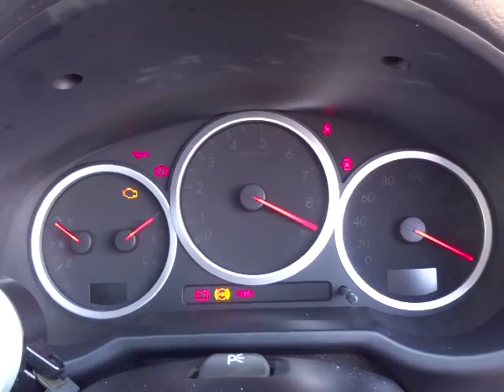スバル インプレッサ WRX WR-LIMITED2004 エンジン音 (A034)